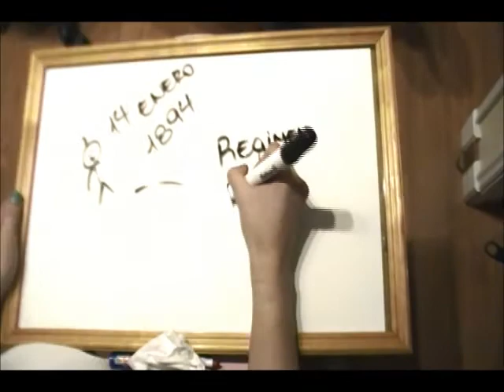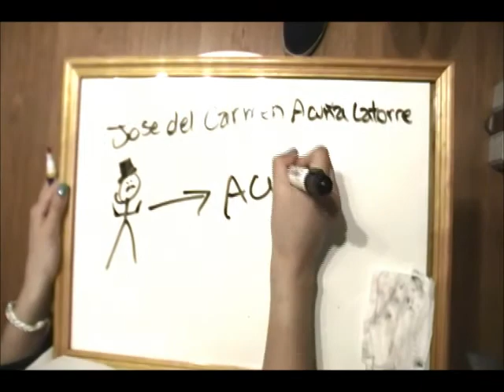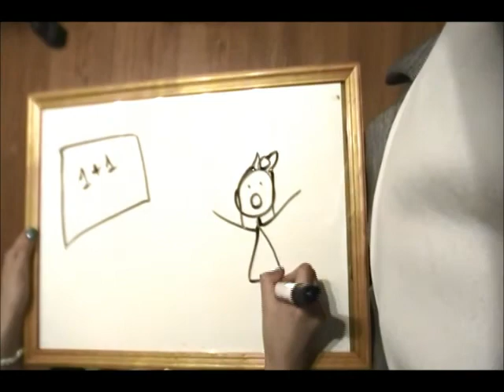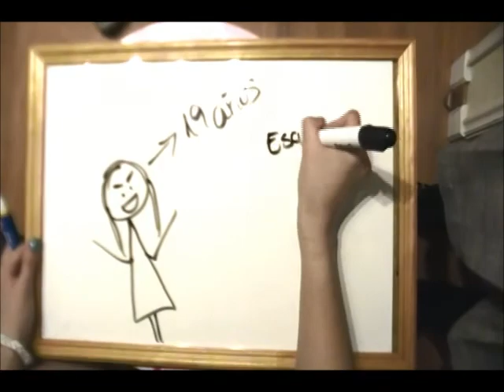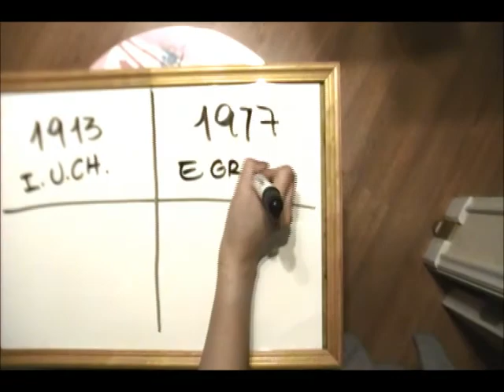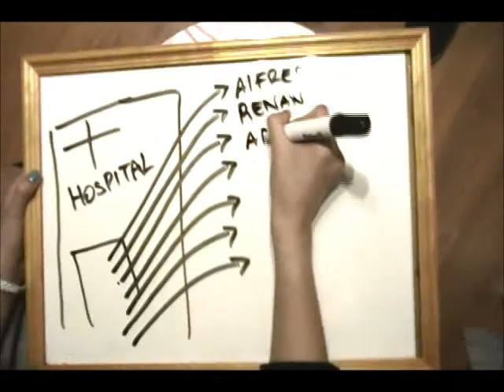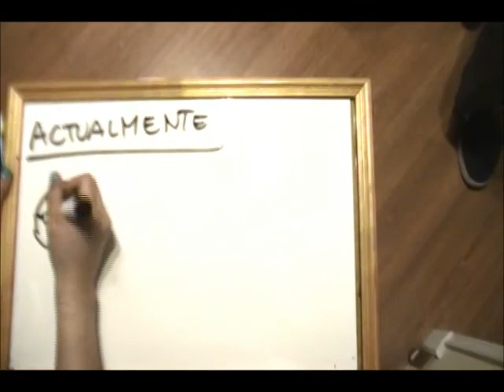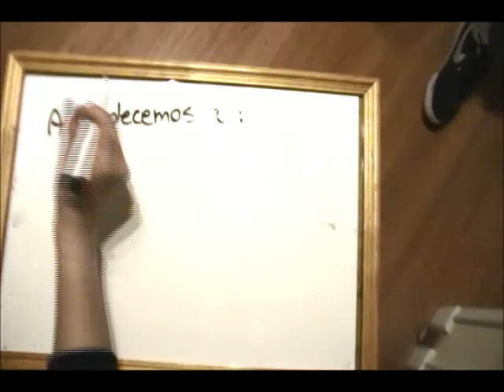justicia espada acuña mena trabajito de mate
este trabajo va para toda la gente que busque información de ella una mujer la cual es muy importante esto nos demuestra que nos falta culturisarnos